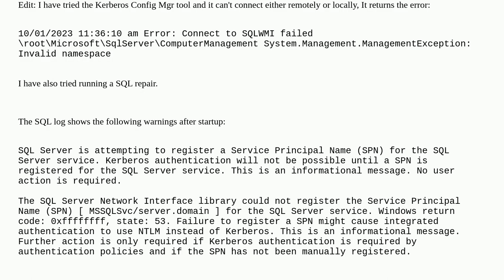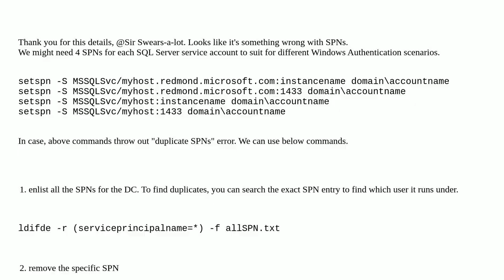New SQL 2022 Servers won't register SPN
A special thanks goes out to the community

  sql-server-2022 kerberos